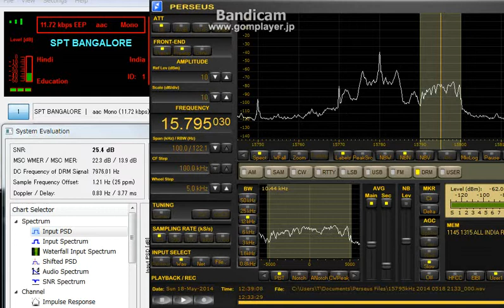15795 kHz AIR DRM Chinese May 18, 2014 1237 UTC